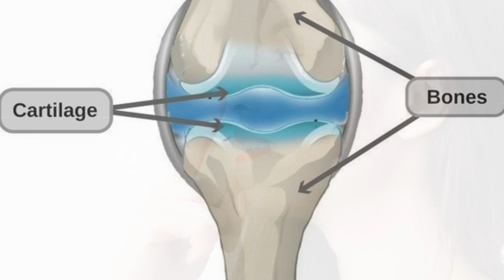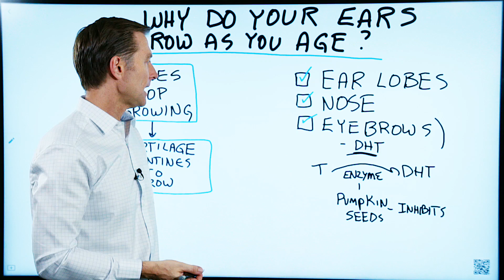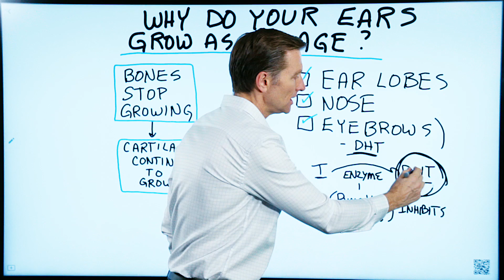Why do Ears and Nose Grow as You Age?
Why do we get a big nose and big ears as we age? And why do men get bushy eyebrows and hair loss? Watch this video to learn about these old age mysteries.

Timestamps:
0:00 Why do we get a big nose and big ears as we age?
1:00 Why men get bushy eyebrows and hair loss
1:41 How to prevent balding and bushy eyebrows with 5-ARIs

In this video, I want to talk about why your ears and nose continue growing as you get older. Unfortunately, it’s inevitable—your ears and nose will grow and grow.

While your bones stop growing in your early 20s, your cartilage doesn’t. Your nose and ears are made up of cartilage, which is why they don’t stop growing. At the same time, the connective tissue that holds the cartilage together decreases. This can lead to drooping and sagging.

Men also have a problem with something called DHT. DHT is a powerful type of testosterone that is created from testosterone and a certain enzyme. This leads to hair loss. Interestingly, though it stops the growth of hair on your head, it also increases the growth of nose, ear, and eyebrow hair.

There are certain natural enzyme inhibitors that help prevent DHT called 5 alpha-reductase inhibitors. This happens to be found in pumpkin seeds.

I hope this video helped explain some of the common problems we face as we age and why we get a big nose and big ears as we age.